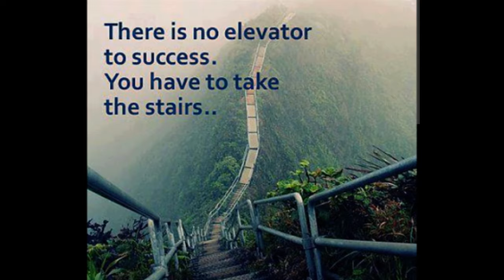MAN VS. METAL EPISODE 2: TWO LOADS INTO THE YARD JUST WASN'T ENOUGH!!!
Well that was fun, tune in to see what happened.

SEND US A POST CARD! SEND POST CARDS TO:
JunkMan5000
P.O.Box 414

Sugar Bee Cookie Company is now on YouTube, Check out her shorts here!!

You can schedule pickups, do a little shopping or just drop a line saying Hi!

Don't forget to check us out on all our FaceBook Pages as well